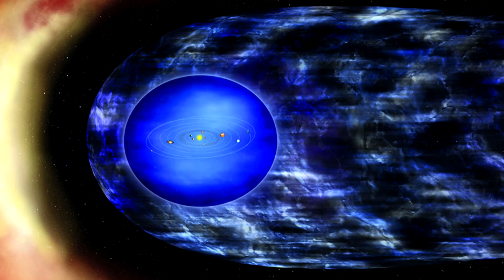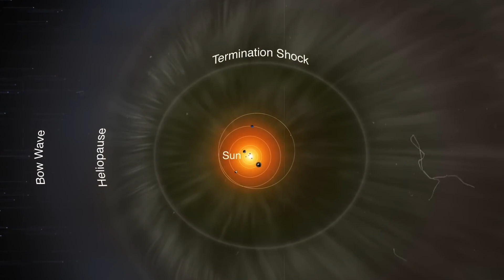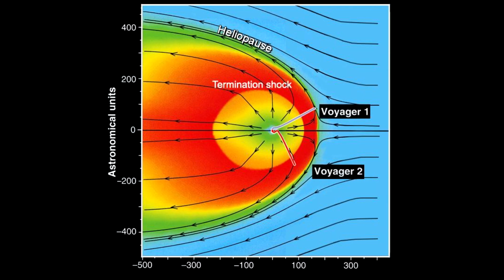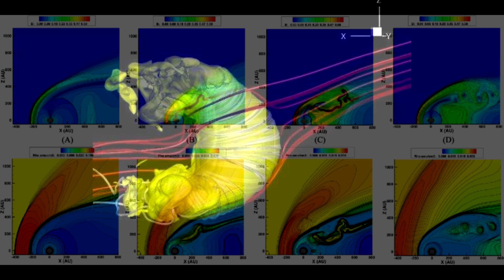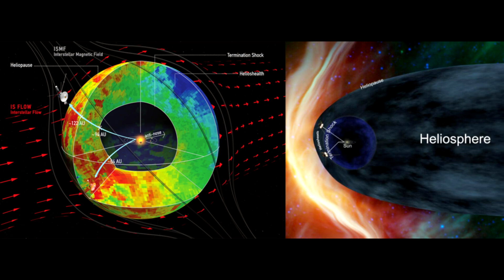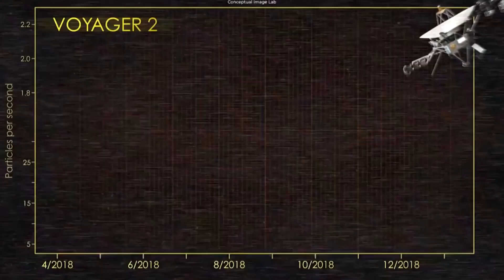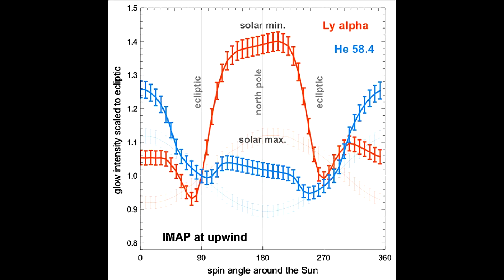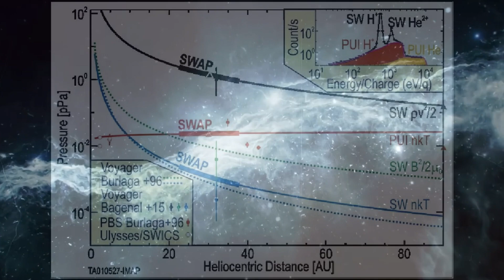Voyager 2 probe is trapped — NASA reports.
In June 2025, NASA officially confirmed that Voyager 1 had detected a narrow shell of super-heated plasma at the edge of the heliosphere — the so-called "firewall". The temperature of this zone reaches from 30,000 to 50,000 Kelvin (approximately 54,000–90,000°F). Despite the extreme temperature, the particle density is so low that the probe does not heat up externally — it is more of a "space oven" than a fire in the usual sense. Voyager 1's energetic particle and magnetic field instruments recorded a sharp drop in solar ions, a surge in cosmic rays, and a magnetic field inflection — all indicating a passage through a hot plasma shell about 1 astronomical unit wide (Voyager 2 is trapped, NASA says..) 2025